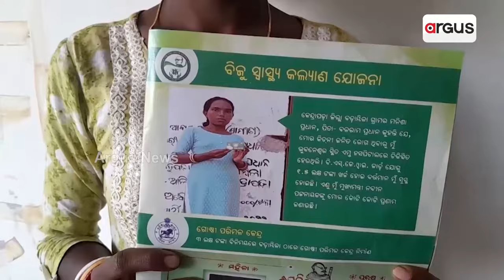ରାଜ୍ୟରେ ବିପର୍ଯ୍ୟସ୍ତ ସ୍ବାସ୍ଥ୍ୟ ବ୍ୟବସ୍ଥା || Health Care system in odisha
ରାଜ୍ୟ ସରକାରଙ୍କ ବର୍ଷିଲେ କେନ୍ଦ୍ରମନ୍ତ୍ରୀ ଧର୍ମେନ୍ଦ୍ର ପ୍ରଧାନ । ଅଧିକାଂଶ ଶିଶୁ ଅପପୁଷ୍ଟି, ମା’ ମାନେ ରକ୍ତହୀନତାର ଶିକାର ।ଲୋକଙ୍କୁ ବିଶୁଦ୍ଧ ପାଣି ଯୋଗାଇବାରେ ଫେଲ୍ 25 ବର୍ଷର ସରକାର । ରୂପାନ୍ତରୀକରଣ ନାଁରେ ବିଜେଡିର ମାଳ ମାଳ ମିଛ ପ୍ରଚାର ।